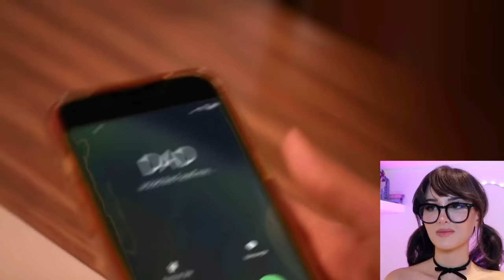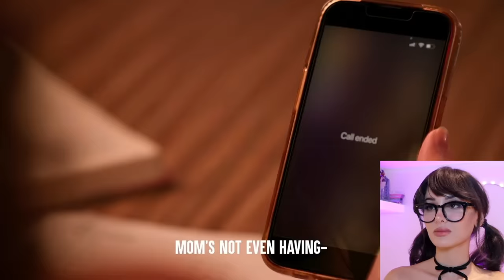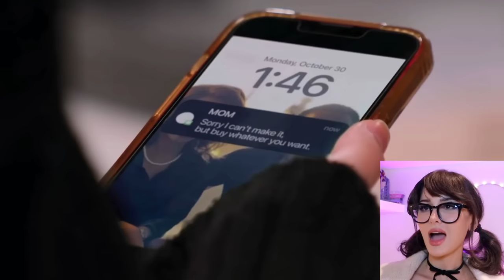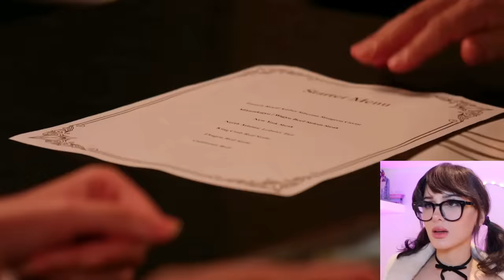Billionaire Girl Gets Bullied For Being Rich